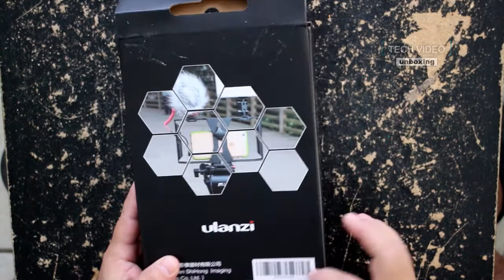Ulanzi SMARTPHONE VIDEO RIG UNBOXING!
Ulanzi SMARTPHONE VIDEO RIG UNBOXING! Bueno para usar tu celular y grabar live stream, videos, clips, entrevistas y mas.

My Equipment:
Canon EOS M2
Ulanzi Smartphone
Nikon Coolpix s6900
4K Action Camera

2017 OTV Networks | Caraveomedia Studios